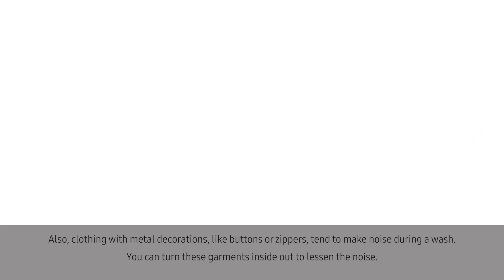Troubleshooting | How to resolve washer noise or vibration issue | Samsung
Has your Washing Machine suddenly stopped spinning? The most common reason a washer won't spin is because it's unbalanced. Don’t worry, just follow the steps shown in this video and your problem should be solved in no time.

After following the steps in this video, if your washer still doesn't spin, call us at 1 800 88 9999 or visit our service center and our team will assist to diagnose, troubleshoot, and repair your Samsung product.